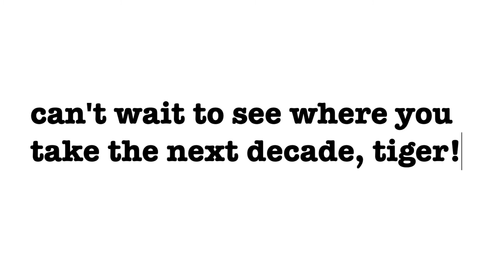Happy Birthday, Ace!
Big Birthday for my Tiger ❤️